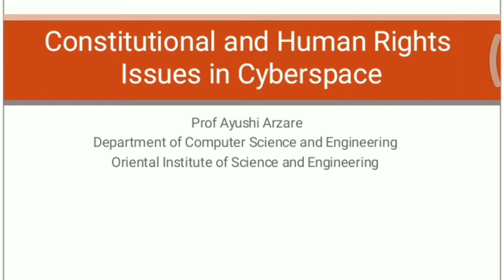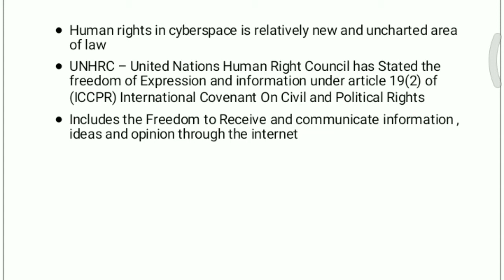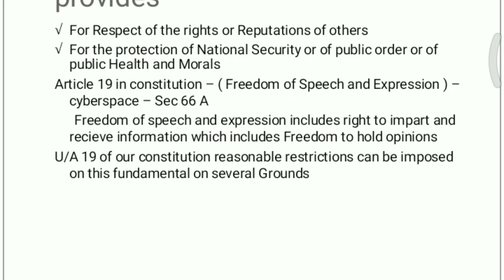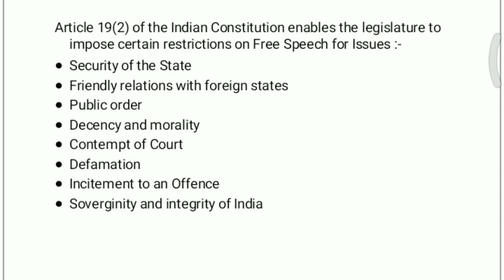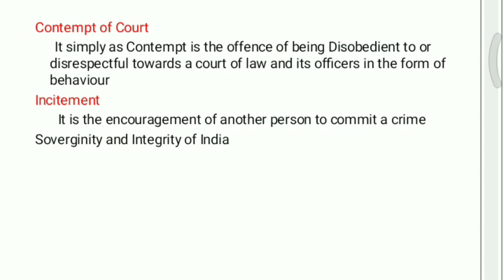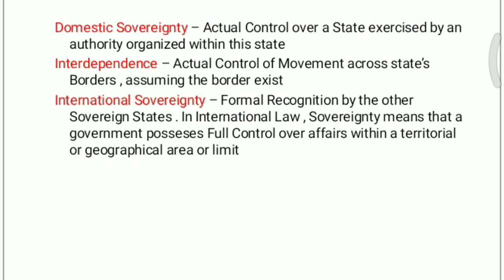cyberlawtutorial |Constitutional and Human Rights Issues in Cyberspace